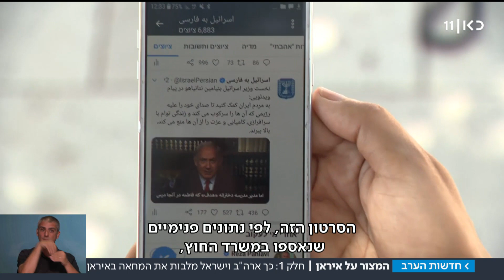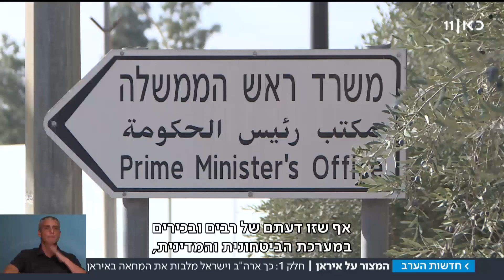כשנתניהו עבר צד: כך ישראל נלחמת במשטר האיראני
לצד מתקפות על בכירים בטהראן, ראש הממשלה נאבק גם בקרב על התודעה על ידי שימוש בפייסבוק, בטוויטר וביוטיוב. האם דווקא המלחמה הפסיכולוגית ברשתות החברתיות תביא לקריסת משטר האייתולות? פרק ראשון בפרויקט "המצור על איראן" של גילי כהן,  מתוך חדשות הערב 5.8.18